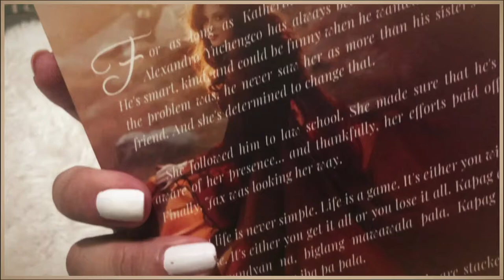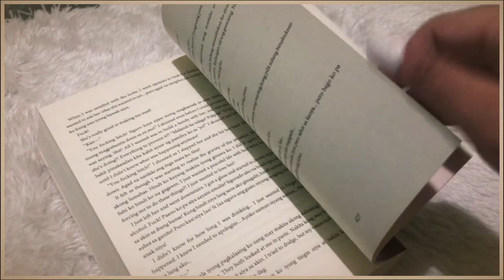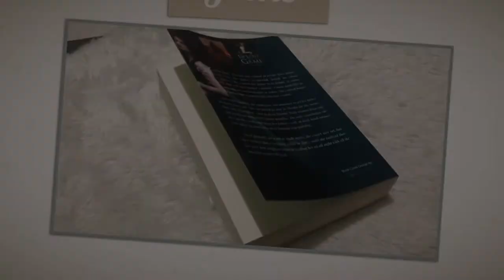Game Series Books: PTG and ILWTG || MIRA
Here’s a short clip of the books Play The Game and In Love With The Game by Beeyotch!

I am not that good in editing thus the song cut was not good.